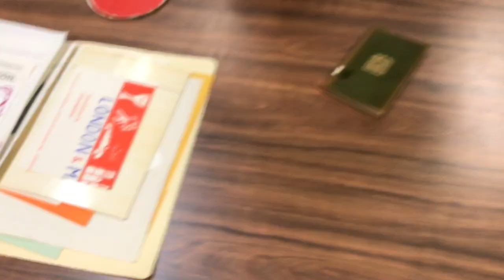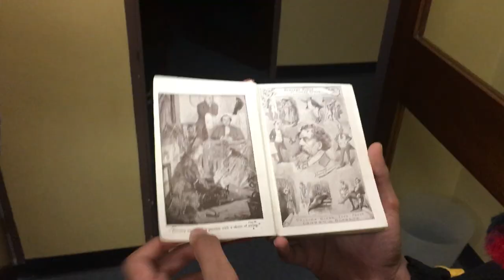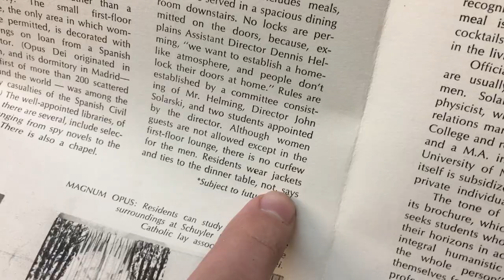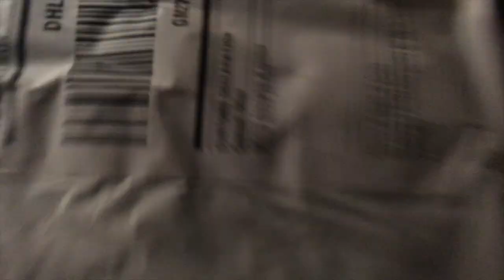Days at College: Episode 6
Beached